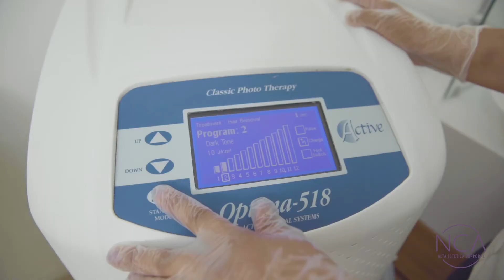NCA, Depilación Láser cuerpo completo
Depilación Láser Gempl, Tratamiento indoloro, efectivo y eficaz para la eliminación del vello corporal y sus complicaciones. Resultados visibles desde la primera sesión.